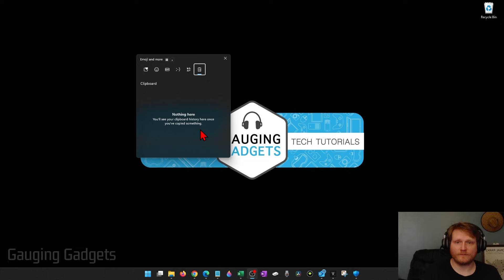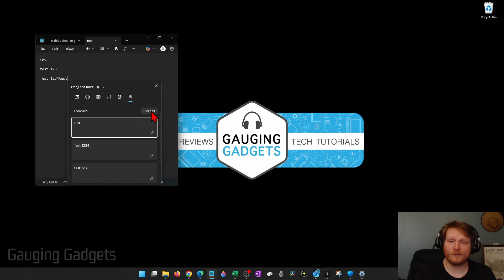How to Find Clipboard on Windows 11 - PC & Laptop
How to Find Clipboard on Windows 11 PC or Laptop. In this tutorial, I show you how to access clipboard history in Windows 11, view copied text and images, and enable the clipboard feature if it’s turned off. This means you’ll be able to easily find, manage, and paste your clipboard items across apps on your Windows 11 computer.